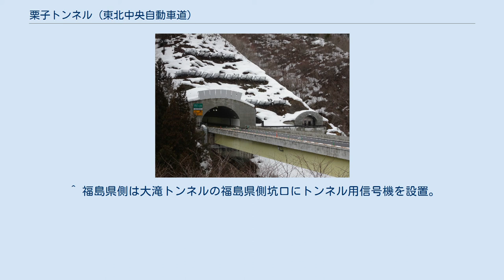栗子トンネル (東北中央自動車道)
栗子トンネル（くりこトンネル）は、福島県福島市と山形県米沢市の県境にある栗子峠の下を通る東北中央自動車道のトンネルである。
全長8,972メートル (m) で、2017年（平成29年）11月4日に開通した。
 福島側坑口 同トンネルを含む区間は1999年（平成11年）、東北中央自動車道 福島 - 米沢間にて施工命令が下りたことに伴い事業化。
施工命令が下りる前の整備計画区間に指定されていた段階では、同トンネルを含む県境付近は現在よりもやや南側を通るルートで計画が進んでいたが、比較的高低差があり冬期間の維持管理や安全面に対して懸念があったため、高低差を抑える代わりに約9キロメートル (km) に及ぶ長大トンネルを掘削する現在のルートに変更され、2017年（平成29年）11月4日15時に開通した。
 2002年（平成14年）の建設開始当初は日本道路公団によって事業が進められていたが、2003年（平成15年）度に同トンネルを含む区間が新直轄方式となり、それに伴い国土交通省 東北地方整備局 山形河川国道事務所および福島河川国道事務所に事業主体が移管された。
 同トンネルの南側に並行する国道13号の栗子峠は急勾配や急カーブが連続し、冬期間は降雪量が多いため通行止や大型車の立往生が起きやすく、本トンネルを含めた東北中央自動車道の併用によって、冬期間でも安定した通行が確保された。
 本トンネルは日本の道路トンネルの長さ5位で、東北地方では最長のトンネルである。
また、新直轄方式であるため無料供用であり、無料の道路トンネルとしてはあつみトンネルや寒風山トンネルを抜いて日本一である。
なお、トンネル延長が5,000 mを超えているため、道路法の規定により危険物積載車両はこのトンネルを通行できない。
また、金属製タイヤチェーンを装着した車両は、走行中にチェーンが切れ事故を誘発する恐れがあるため、通行が禁止されている。
このためスタッドレスタイヤを使用するか、トンネル両端部のチェーン着脱場でチェーンの着脱作業を行う必要がある。
 非常時の進入規制のためトンネル前後にトンネル用信号機が設置されている。
本トンネルは約9 kmに及ぶ長大トンネルのため、壁面は白色タイル貼りとなっており、タイル面には出口までの距離を1 kmごとに表示してあるほか、電光掲示板による残距離表示もされている他福島県、山形県の県境を示すパネルが設置され、心理的圧迫感を軽減している。
 前述の通り長大トンネルのため、本坑に並行して避難坑が、また換気用のトンネルである換気坑が設置されている。
なお、避難坑の建設には福島県側をトンネルボーリングマシン (TBM) を用いて掘削した。
 福島県側は、1.26%、山形県側は、0.5%の勾配になっている。
 ^ 現在供用している区間と、国道13号とのほぼ中間を通るルートで計画していた。
 ^ 当時の段階ではトンネル長は約6 km前後 ^ 関越自動車道の関越トンネルで通行制限されているものと同様の措置である。
 ^ 福島県側は大滝チェーン着脱場、山形県側は刈安チェーン着脱場。
 ^ 福島県側は大滝トンネルの福島県側坑口にトンネル用信号機を設置。